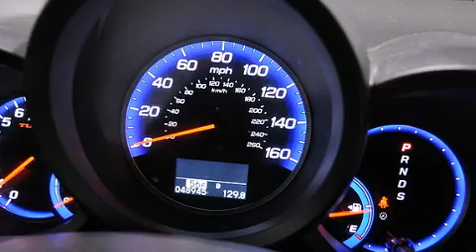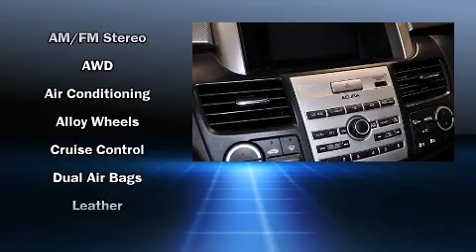2008 Acura RDX in Tracy, CA 95304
Tracy Honda

Introducing the 2008 Acura RDX. With fewer than 50,000 miles on the odometer, this 4 door sport utility vehicle prioritizes comfort, safety and convenience. It features an automatic transmission, all-wheel drive, and a 2.3 liter 4 cylinder engine. Turbocharger technology provides forced air induction, enhancing performance while preserving fuel economy. Acura prioritized handling and performance with features such as: leather upholstry, a built-in garage door transmitter, a trip computer, an automatic dimming rear-view mirror, heated seats, turn signal indicator mirrors, and seat memory. Everything is where it ought to be, from the dashboard controls to the door locks and window controls. With high intensity discharge headlights illuminating your path, you'll always appreciate maximum visibility. For drivers who enjoy the natural environment, a power moonroof allows an infusion of fresh air. Premium sound drives 7 speakers, providing you and your passengers a sensational audio experience. Acura ensures the safety and security of its passengers with equipment such as: dual front impact airbags, head curtain airbags, traction control, brake assist, anti-whiplash front head restraints, a panic alarm, and 4 wheel disc brakes with ABS. Electronic stability control stands out as a technologically savvy innovation, keeping you better connected to the road. It also arrives with a Carfax history report, providing you peace of mind with detailed information. Our sales reps are extremely helpful & knowledgeable. We'd be happy to answer any questions that you may have. Stop in and take a test drive!